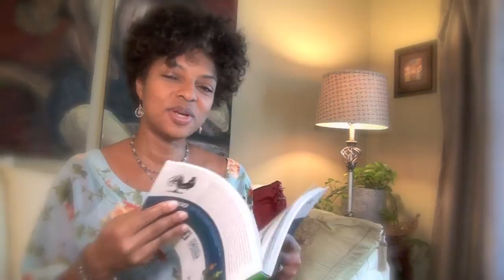Earth Day - Episode 4 Trailer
Now you can pick up all our products and favorite crafting supplies for easy ordering and quick delivery all in one place!!

This week I'm celebrating Earth Day by recycling, upcycling and repurposing to create an earth-friendly home.